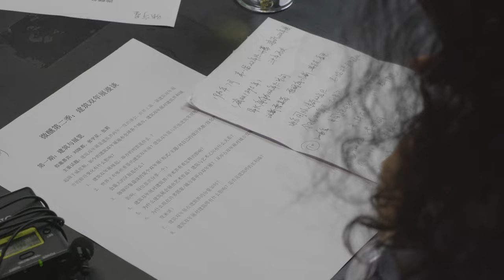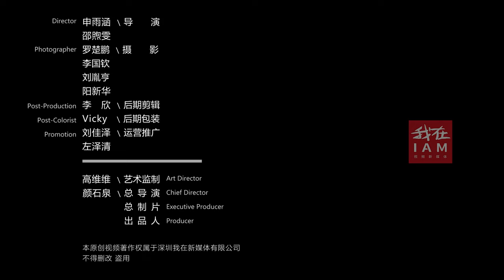漫谈建筑双年展 Talking about Architecture Biennale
筹备本季《微醺城市》时，正值今年第九届深港城市/建筑双城双年展启幕。“深双”是深圳两年一度的文化盛事，但很少有人知道它对深圳来说意味着什么。我们的建筑师常驻嘉宾张莉提议本季节目以“双年展”为主题，带领观众了解“深双”。第一期我们邀请到深双的两位学术委员刘晓都、张宇星先生从“双年展”的缘起和运作机制等方面来探讨这个话题。
The preparations for this season of TIPCITY coincided with the opening of the 9th Shenzhen-Hong Kong Bi-City Biennale of Urbanism/Architecture this year. That  is a biennial cultural event in Shenzhen, but few people know what it means to Shenzhen.